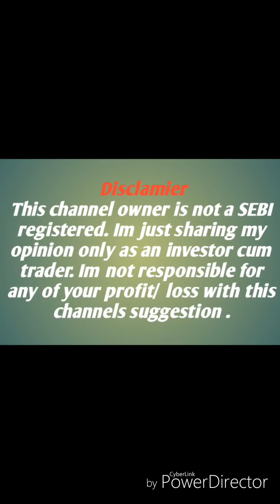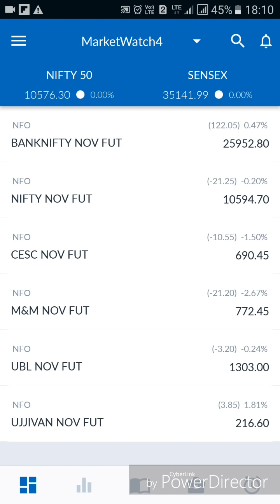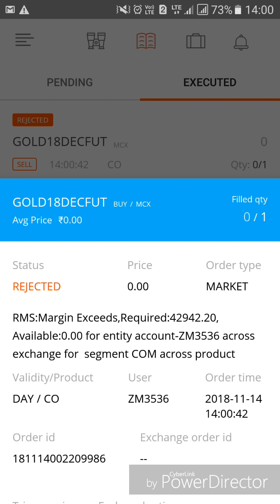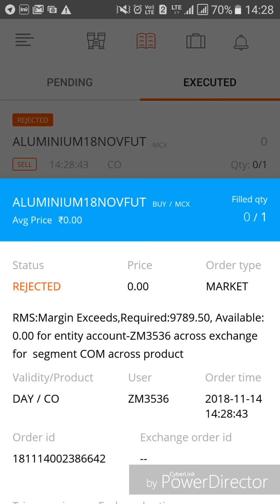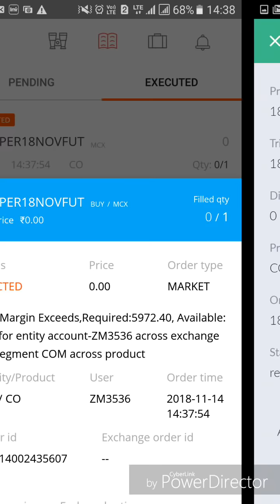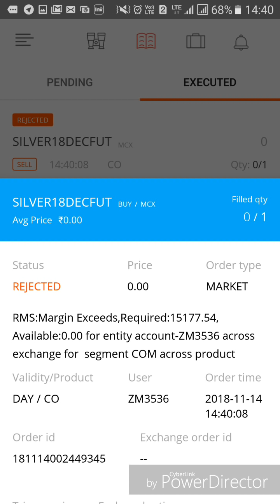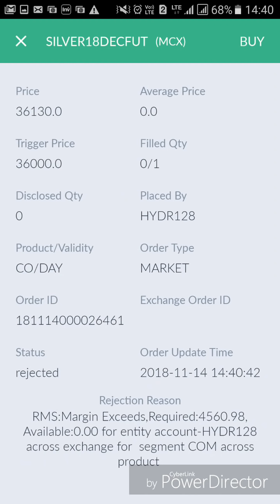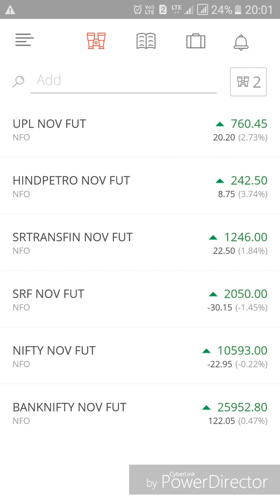15th# Nov Nifty/&/Banknifty/Intraday stocks Targets telugu & hindi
Aliceblue
OPEN DEMAT ACCOUNT :-

Zerodha account